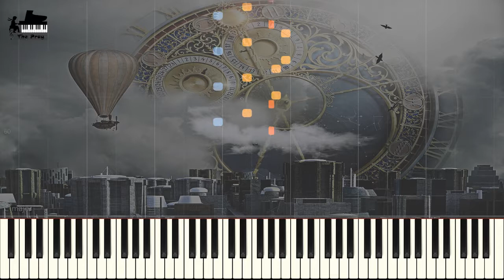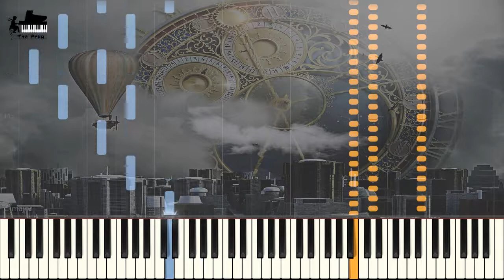Maksim Mrvica - Wonderland (막심 므르비차 - 원더랜드)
♕ Music Title : Wonderland